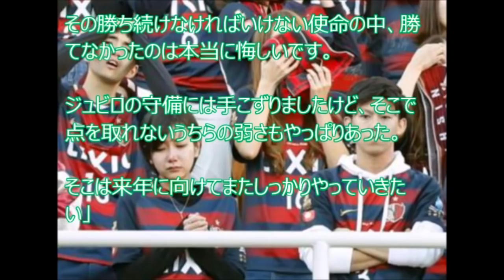【悲しい話】 Jリーグ、Vならず、鹿島アントラーズ 最後の最後に逆転され…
優勝を逃した鹿島・遠藤…
悔しさをかみしめるも
「川崎におめでとうって言いたい」

鹿島アントラーズの幻の優勝ゴール！どっちに見えますか？鹿島 対 ジュビロ
【公式】プレビュー：ジュビロ磐田vs鹿島アントラーズ 明治安田生命Ｊ１リーグ 第34節 2017/12/2
Inside J.League：鹿島アントラーズ0 - 0 柏レイソル 2017年11月26日 : Kashima Antlers 0 - 0 Kashiwa Reysol 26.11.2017
【公式】ハイライト：鹿島アントラーズvs柏レイソル 明治安田生命Ｊ１リーグ 第33節 2017/11/26
【スカサカ！ライブ】リーグ戦優勝に王手をかけた鹿島アントラーズを特集！（11月24日放送）
【公式】ハイライト：鹿島アントラーズvs浦和レッズ 明治安田生命Ｊ１リーグ 第32節 2017/11/5
鹿島アントラーズ 決定機逃す 0-0 ジュビロ磐田×鹿島アントラーズ 最終節
【公式】プレビュー：鹿島アントラーズvs柏レイソル 明治安田生命Ｊ１リーグ 第33節 2017/11/26
【公式】試合後インタビュー動画：昌子 源（鹿島）鹿島アントラーズvs柏レイソル 明治安田生命Ｊ１リーグ 第33節 2017/11/26
【ハイライト】浦和レッズ×鹿島アントラーズ「第97回 天皇杯 ラウンド16」
【公式】ハイライト：鹿島アントラーズvsセビージャFC 明治安田生命Ｊリーグワールドチャレンジ 2017/7/22
鹿島アントラーズ優勝記念 シーズンの舞台裏！チームメイトの一体感。 鹿島アントラーズ ボレー
【公式】ゴール動画：植田 直通（鹿島）90+2分 鹿島アントラーズvsガンバ大阪 明治安田生命Ｊ１リーグ 第27節 2017/9/23
【公式】ゴール動画：レアンドロ（鹿島）80分 鹿島アントラーズvs浦和レッズ 明治安田生命Ｊ１リーグ 第32節 2017/11/5